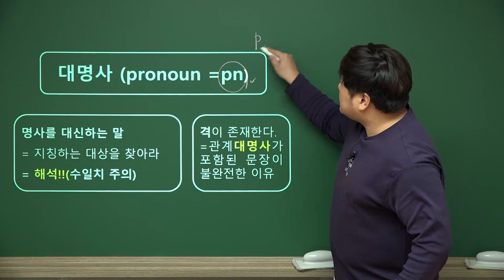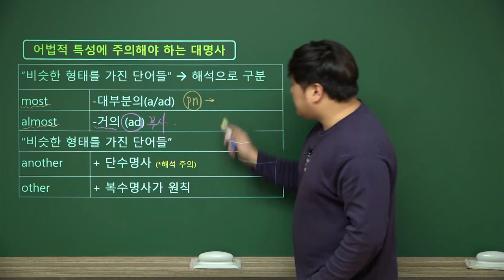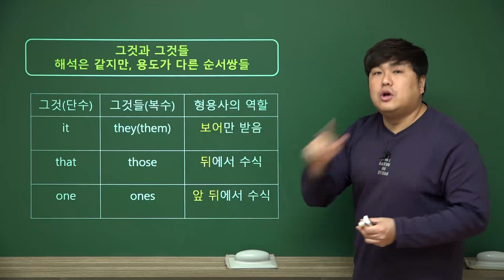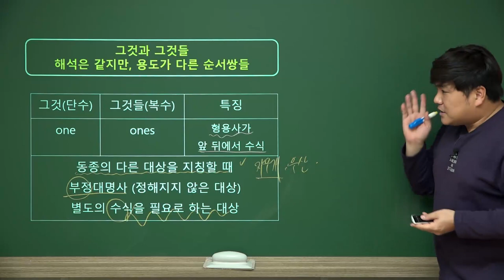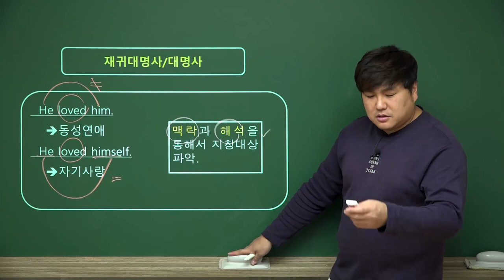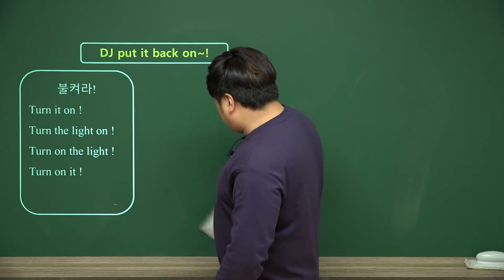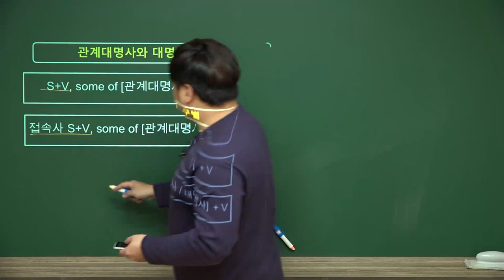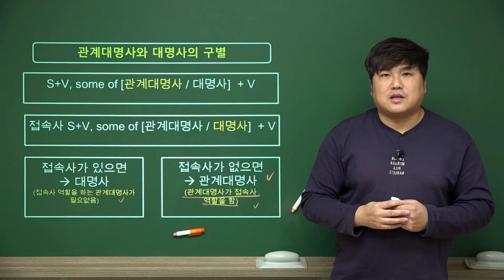대명사 내용정리